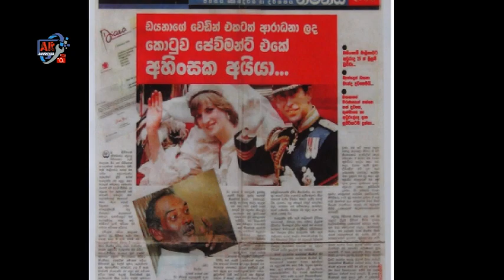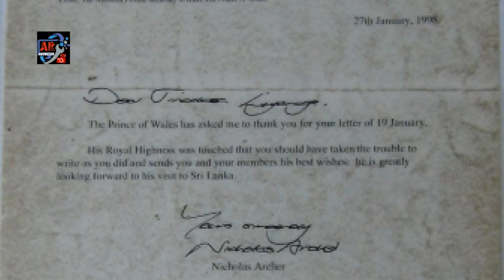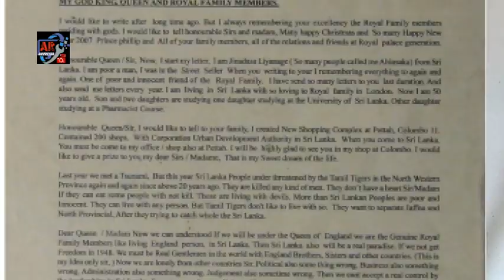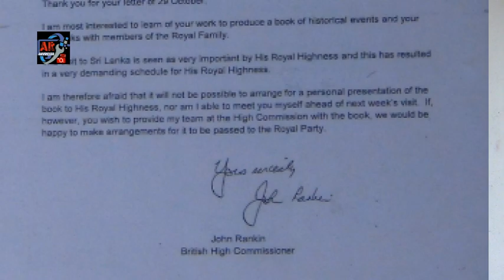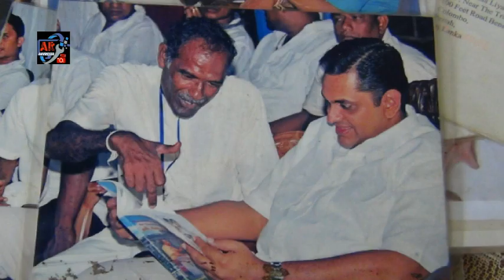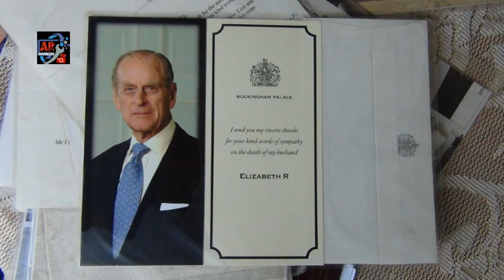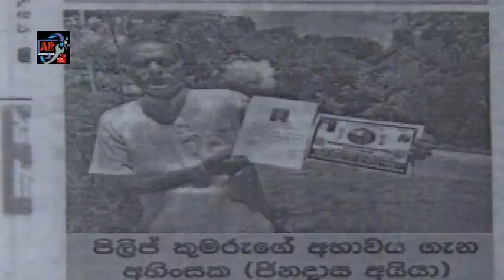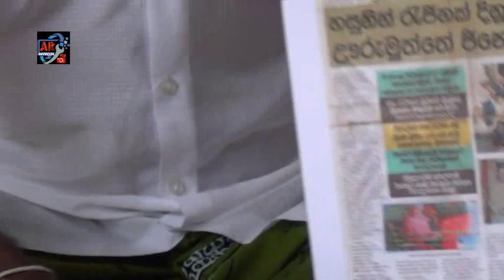දශක දෙකකටත් අධික කාලයක සිට එංගලන්තයේ රජ පවුලට ලිපි ලියන අකුරැස්සේ පුංචි මිනිසා.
පුරා වසර 25 කටත් එපිට කාලයක සිට එංගලන්තයේ රජ පවුල සමග ලිපි ගනුදෙනු සිදුකරන අකුරැස්ස., ඌරුමුත්ත ගම්මානයේ පදිංචි ජිනදාස ලියනගේ මහතාගේ කතාව ඔබ සියළු දෙනාට දැනගැනීම පිනිස මෙසේ ඉදිරිපත් කරන්නෙමි.